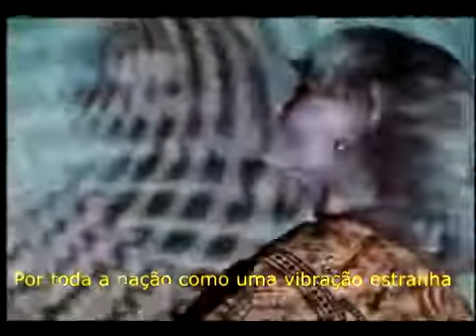San Francisco Scott McKenzie Legendado